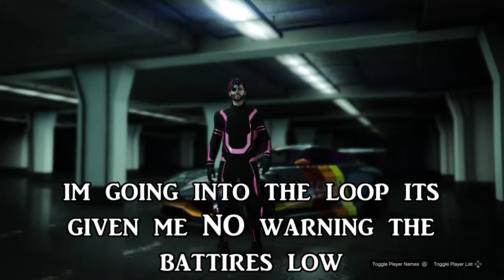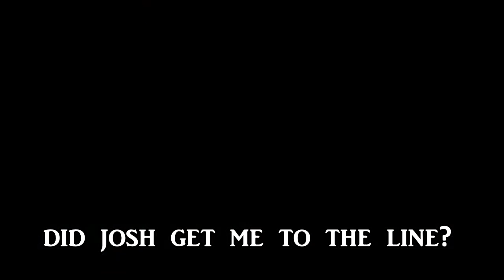GTA Fails & Dumbshittery Part 4